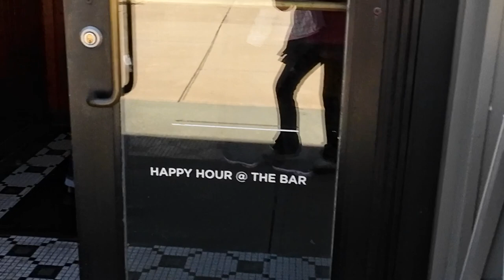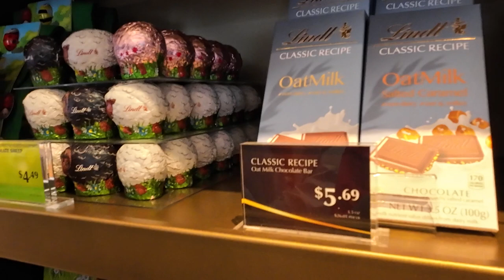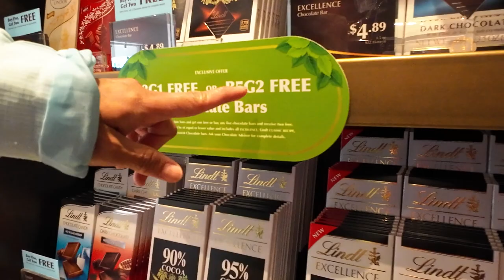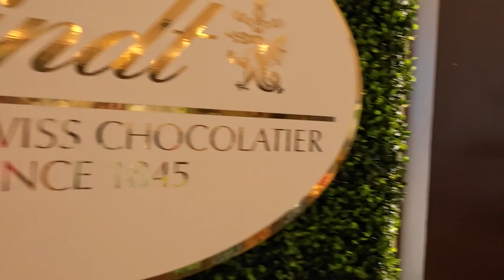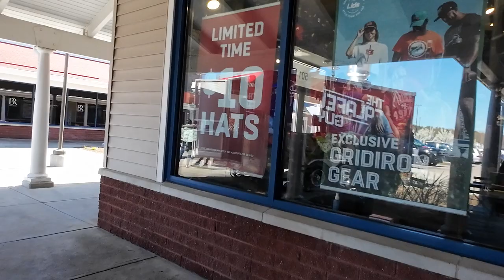Needham, Massachusetts Part 9 | Wrentham Village Premium Outlets: Ruby Tuesday +Lindt + Perfumes 4U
Our adventure at Wrentham Village Premium Outlets began with a delightful lunch at Ruby Tuesday. The restaurant beckoned us with its cozy booths and the promise of good food. As we settled in, the friendly server handed us menus, and our eyes danced across the offerings.

The Salad Bar was like stepping into a garden of crisp greens, vibrant veggies, and toppings galore. We piled our plates high --- lettuce, sugar beats, cucumbers, seeds and nuts, cheeses, etc. And let’s not forget the creamy dressings that whispered, “Choose me!” We crafted our own edible masterpieces, each bite a symphony of freshness.

With our salad cravings satisfied, we turned our attention to the heartier fare.

We had Coconut Shrimp for appetizer. The aroma of our entrées enveloped us. We had Hickory Bourbon Salmon and Rib Eye & Ribs Combo.

After a hearty lunch, we headed to Lindt Chocolate Store. As we stepped into this Store, the air thickened with cocoa magic. Shelves upon shelves held treasures wrapped in gold and blue, a symphony of sweetness. I stood there, eyes wide, heart fluttering. How could one choose among truffles, pralines, and bars? Each package was a promise: a moment of bliss waiting to unfold.

And the packaging! Lindt knows the art of seduction. Their chocolates nestled in elegant boxes, ribbons tied with precision. It was as if they whispered, "Take me home. Savor me slowly." And so we did! Our fingers grazing the smooth wrappers, our taste buds awakening to Swiss craftsmanship.

Next, we followed fragrant trails to Perfumes 4U. I bought CK One and Dolce & Gabbana Light Blue for my son and daughter-in-law.

The video only reveals part of our tale. In the next episode, we'll explore Columbia and Lululemon.